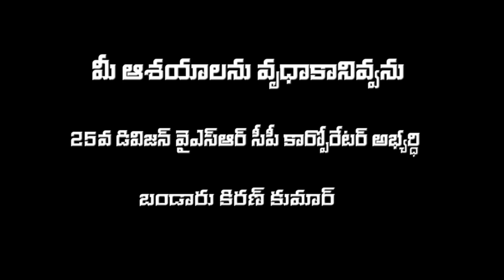Eluru Corporator Kiran || Election Time || Newlight Cinemas